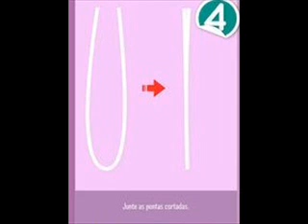TROCA DE FIXAÇÃO DE CÂNULA ENDOTRAQUEAL COM CADARÇO